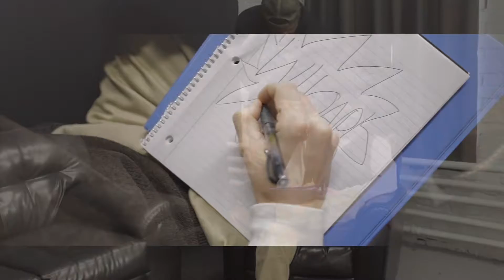Behind the scenes of overdose making bullwhip the patient and therapist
BTS of the making of my latest video overdose. We make @bullwhipcrazy the therapist and the clone.